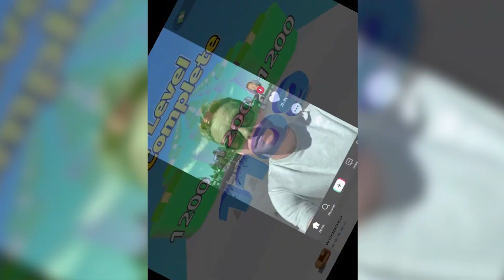Car race vs Number Running (Number Master) Play 999 Asmr Game